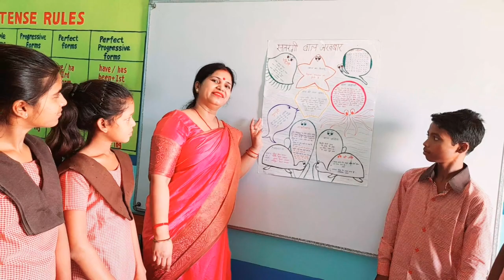15 August | Happy Independence day | Ae Watan | Guraini Junior High School Shahganj Jaunpur